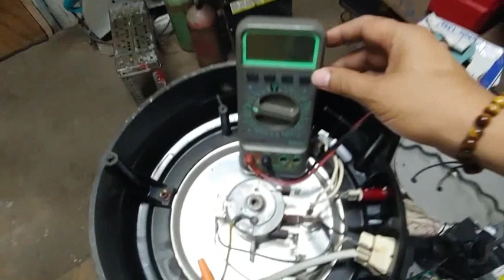HOW TO REPAIR BREWED COFFEE MAKER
This video is showing how to repair brewed coffee maker

Itong video na ito ay isang guide para sa mga kapwa nating technician at lalo na sa mga bagong technician na hindi pa na kaka gawa o nakaka experience ng ganitong pag troubleshoot ng BREWED COFFEE MAKER

Disclamer: before you repair or do anything just make sure you unplugged the power or turn off the breaker